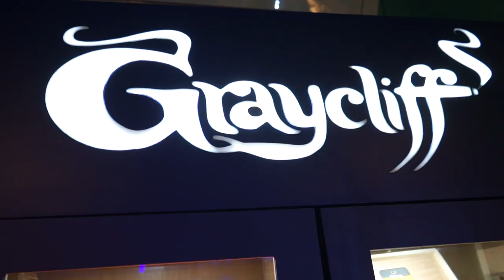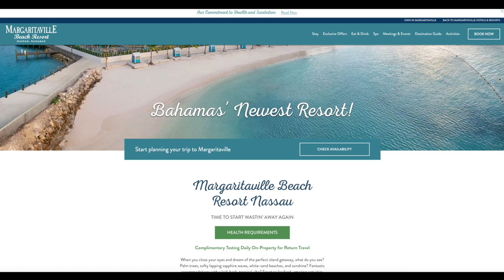Tourism Today: Graycliff Sky Lounge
The Graycliff brand is known for luxury and comfort and the new Graycliff Sky Lounge at Margaritaville does not disappoint. Nested at the top floor of the hotel overlooking the pier, we experience a lounge like none other.